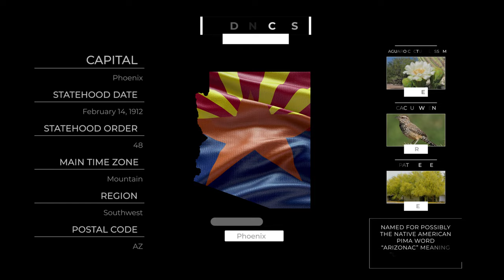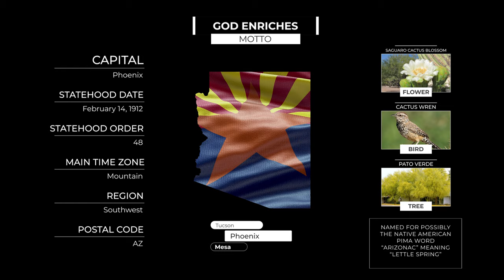Secrets of Arizona: History, Celebrities, Nature, and Fascinating Facts. Welcome to Southwestern Gem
Welcome to Episode #3 of our United States series, where we dive into the fascinating state of Arizona! Join us on this captivating journey as we explore the rich history, iconic landmarks, and breathtaking nature that make Arizona a true gem of the Southwest.

0:00 Welcome to Arizona state. Intro
0:54 Key Facts about Arizona
2:58 Moments to Remember. History of Arizona
5:55 Exploring Arizona. Places, Nature, People and more interesting things about Arizona
13:52 Celebrities born in Arizona
16:24 Conclusion

Discover the intriguing stories behind Arizona's renowned celebrities born within its borders, including Hailey Bieber, Emma Stone, Chester Bennington, Alice Cooper, MADS LEWIS, THEODD1SOUT, Jaiden Animations, and more.

Uncover fascinating facts and historical landmarks that define Arizona's unique identity. From the monumental discovery of Pluto at Lowell Observatory in 1930 to the influential director Steven Spielberg, born in 1946, we unravel the state's historical significance.

Witness the transformation of Jerome from a once-thriving mining town into a vibrant artist haven. Experience the spiritual energy vortexes of Sedona and marvel at the monumental feat of transporting London Bridge to Arizona in 1968. Explore Saguaro National Park, home to towering cacti wonders, and visit the Arizona State Capitol, where a wax figure of Governor George W. P. Hunt resides.

Immerse yourself in Native American art at the renowned Heard Museum and discover the architectural marvel of Taliesin West, Frank Lloyd Wright's desert house. Encounter desert critters and Gila monsters at the Arizona-Sonora Desert Museum, and learn about notable individuals such as Estevanico, Iwo Jima flag raiser IRA HAYES, and the visionary artist James Turrell and his Roden Crater Observatory.

No visit to Arizona is complete without experiencing the awe-inspiring grandeur of the Grand Canyon and the breathtaking Havasu Falls. Delve into the historic significance of Sandra Day O'Connor, the first female Supreme Court Justice, and admire the snow-covered volcanic peaks of the San Francisco Peaks.

Explore the mysteries of Meteor Crater, the vibrant Petrified Forest, and encounter the unique javelinas of Arizona. Uncover the significance of the Bola Tie, Arizona's official state neckwear, and discover the Glass Research Center of Biosphere 2. Cross the rattlesnake-shaped Diamondback Bridge and marvel at the ever-growing stalactites of the Kartchner Caverns.

Step into history at the Copper Queen Mine in Bisbee and marvel at the iconic rock formations of Monument Valley. Learn about the Navajo Code Talkers, instrumental in WWII communication, and appreciate the talent of actress Emma Stone, hailing from Scottsdale. Explore the ancient Pueblo dwellings of Canyon de Chelly National Monument and immerse yourself in the rich traditions of the Hopi people at the Hopi Cultural Center.

Lastly, feast your eyes on the vibrant landscapes of the Painted Desert, adorned with multicolored rocks and home to burrowing owls.

Join us as we uncover the secrets of Arizona, a state brimming with history, culture, and natural wonders!